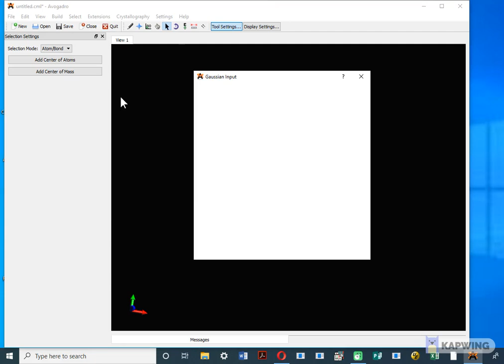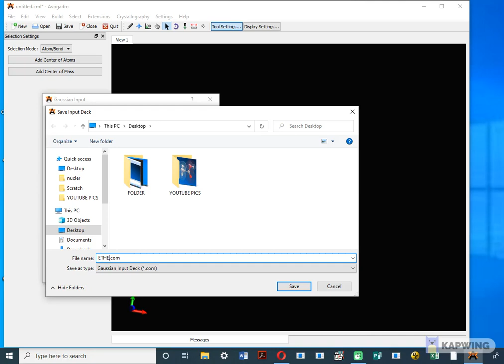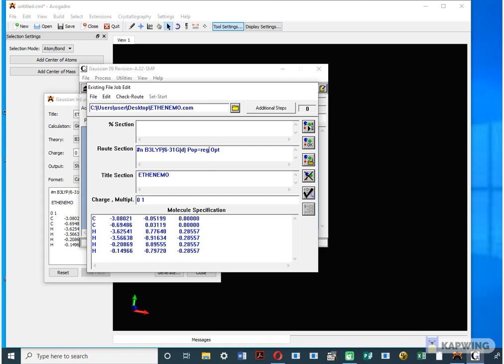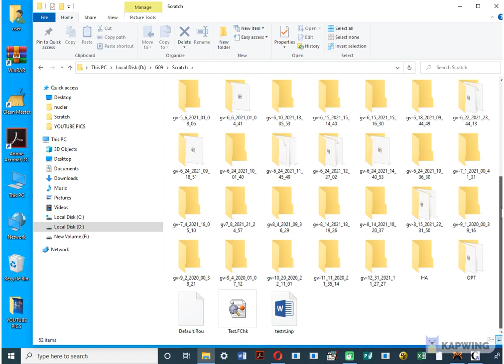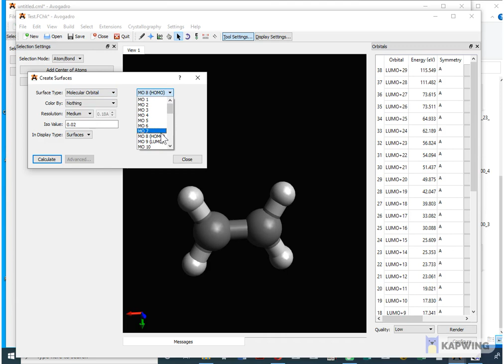Avogadro tutorial / Draw molecular orbitals using avogadro / HOMO LUMO by using Avogadro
In this tutorial you will learn how to:
- creat an input file for Gaussian (G09W) on avogadro
- visualize the output on Molecular orbitals in Avogadro